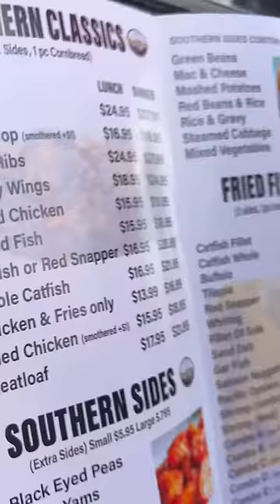New Soul Food Spot in Watts